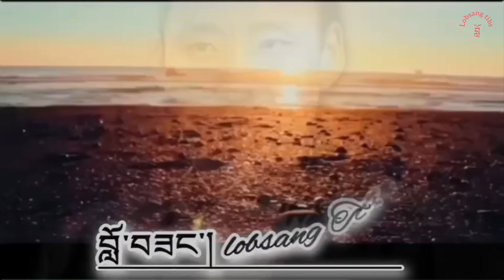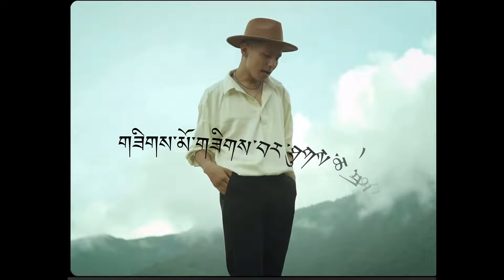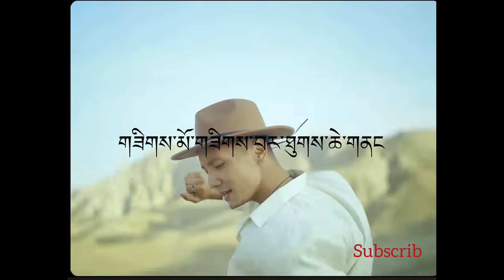Chit-chat with Tibetan Youngster Singer /​⁠@Bhuchungsherap ‘’ACHALA’’tibetan rapper ​⁠@saynsolo